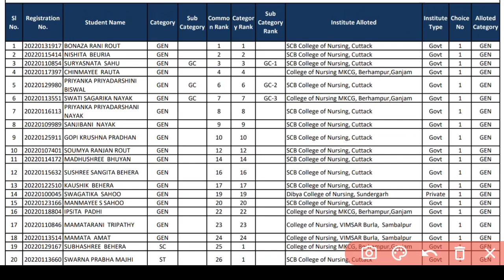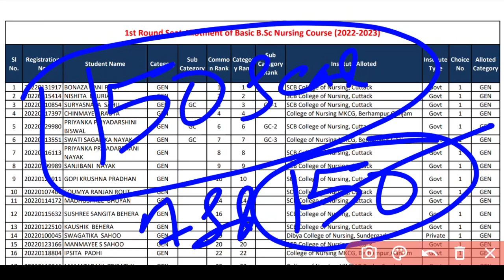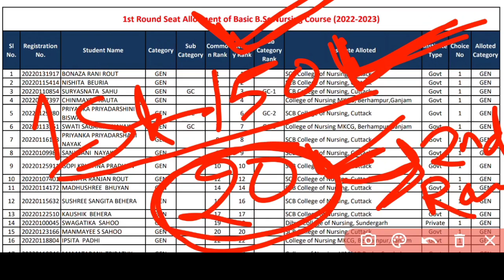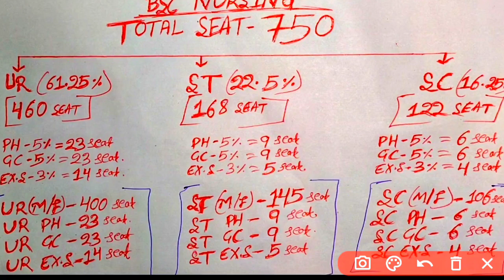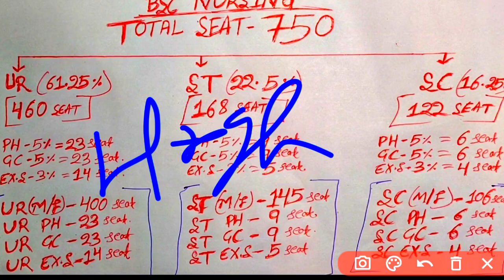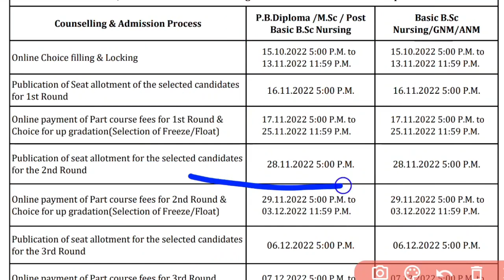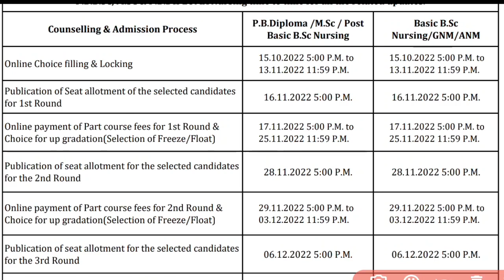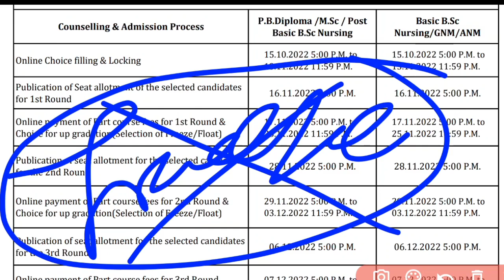ନର୍ସି° 2NDରାଉଣ୍ଡ ପାଈଁ SEATକେତେ ଅଛି❓1ST ALLOTMENT ରେ କେତେ SEAT FILL UP ହେଲା❗2ND ROUND UPDATES▶️WATCH🎯